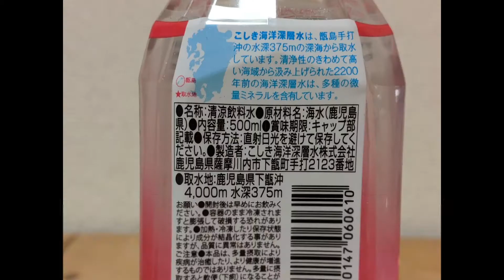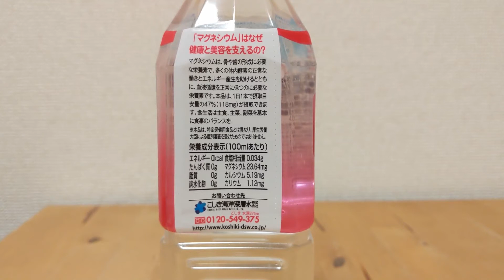下甑島産海洋深層水 身体にうれしいマグネシウム mg マグ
この製品は鹿児島県薩摩川内市の離島である、
下甑島沖で取水した海水が原材料の海洋深層水と言う事で、
厳密に言えばミネラルウォーターではない。

硬度は1100。
独特の風味有り。